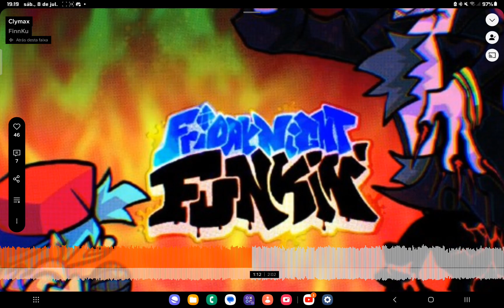Fnf - Clymax "Leak" OST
Composed by FinnKu
From the game "Friday Night Funkin"
Artwork by PhantomArcade